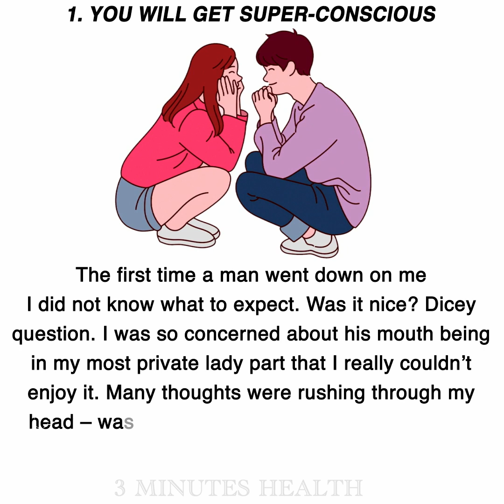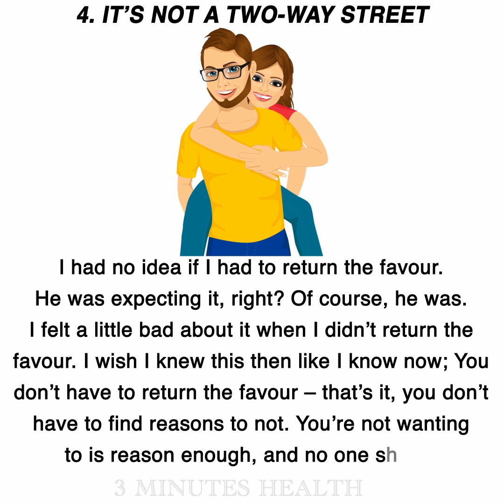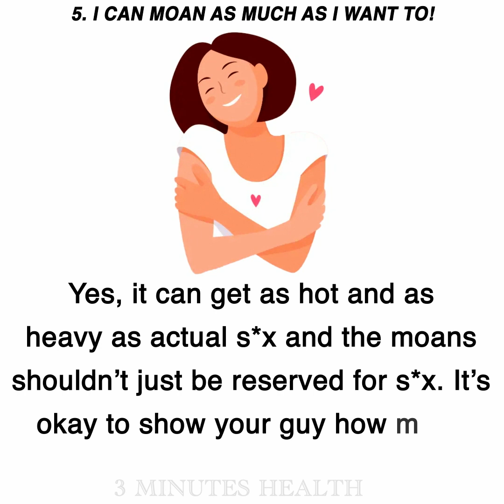7 Things I Wish I’d Known Before He Went Down On Me!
7 Things I Wish I’d Known Before He Went Down On Me!

Like many things in life, there will also be the first time someone goes down on you. Is it a nice experience? It’s an experience for sure, but whether or not it’s going to be nice – well that’s for you to decide. Here are 7 things I wish I knew before a guy went down on me.

1. You will get super-conscious
The first time a man went down on me
I did not know what to expect. Was it nice? Dicey
question. I was so concerned about his mouth being
in my most private lady part that I really couldn’t
enjoy it. Many thoughts were rushing through my
head – was there too much hair? Did I smell bad
down there, what if I tasted all weird – these
questions really didn’t escape my mind!

2. How long is this supposed to last?
Are you supposed to let him carry on
till he wants to or do you make him stop
even if he wants to continue? Was I supposed
to feel comfortable with this? Is this like the
highest, most sensual form of foreplay? When
is a good time to stop? I wish I had answers
to these questions.

3. Am I supposed to make eye contact?
Studies have shown that most men
like looking into our eyes to see if we are
enjoying it. If your emotions are real, it further
validates his purpose of going down on you.
However, it is purely your choice, if you are
uncomfortable looking at him then

4. It’s not a two-way street
I had no idea if I had to return the favour.
He was expecting it, right? Of course, he was.
I felt a little bad about it when I didn’t return the
favour. I wish I knew this then like I know now; You
don’t have to return the favour – that’s it, you don’t
have to find reasons to not. You’re not wanting
to is reason enough, and no one should
make you feel otherwise.

5. I can moan as much as I want to!
Yes, it can get as hot and as
heavy as actual sex and the moans
shouldn’t just be reserved for s*x. It’s
okay to show your guy how much

6. Too much soap could actually make your lady part dry…
lady parts are self-cleaning and
the most recommended cleaning agent is
just plain, lukewarm water. If you must use
soap, use a mild one. This, I did not know then,
as I do know. Thoroughly cleaning with soap did
get it really clean but also left it dry.

7. Queefs are real!
Also known as a vaginal fart,
a queef is when air stuck inside
releases itself from the vulva. And it
can very well happen just when he’s
going down on you – and it happens
suddenly, without notice!